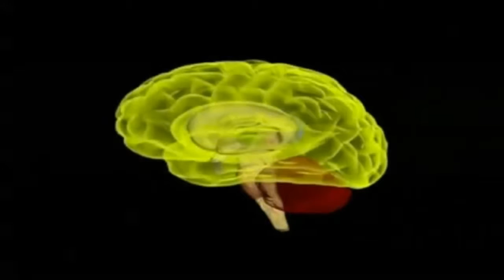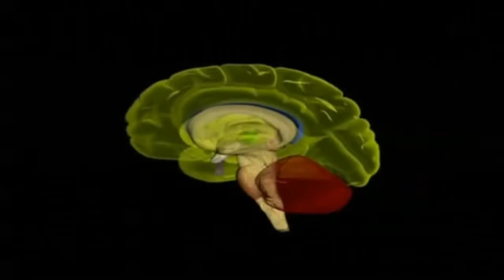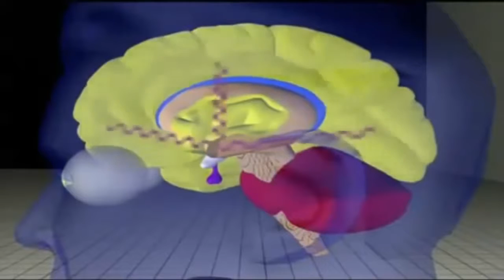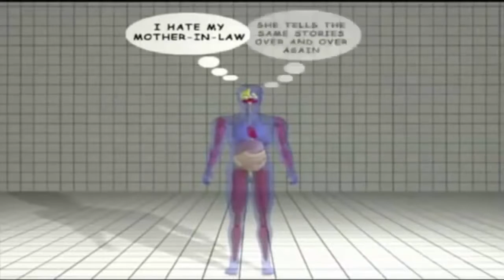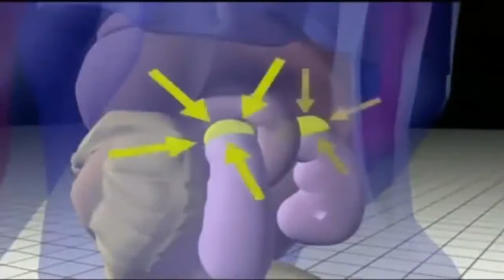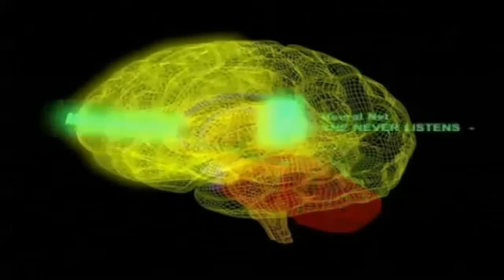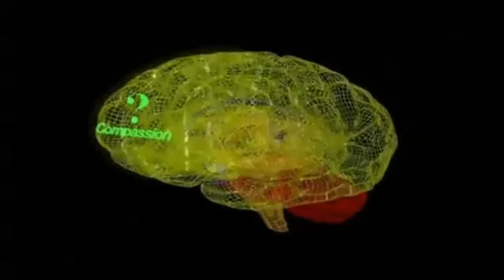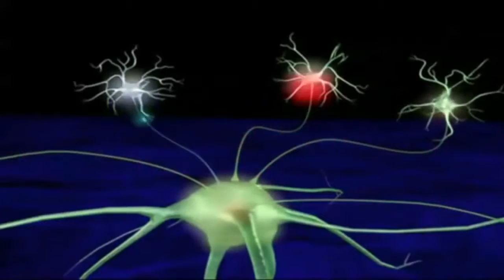Les trois cerveaux pour passer de la réflexion, à l'action, à l'être. Dr Joe Dispenza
Combler le fossé entre les neurosciences et la compréhension du profane, le Dr Joe donne une analogie fascinante de la façon dont notre cerveau fonctionne dans les domaines de la mémoire explicite vs implicite.

Ses explications permettent une compréhension limpide du fonctionnement de nos neurones dans les 3 cerveaux : mental, émotionnel et instinctif.

L'intention d'une réalité désirée, encore virtuelle, donc imaginée, mais que l'on parvient à vivre factuellement au niveau émotionnel, rend possible un remodelage des connexions neuronales.
Et cette plasticité permet un changement d'attitude mentale qui va entrainer un changement de comportement et rendre possible la réalisation de la réalité qui jusque là n'était que potentielle.

Car c'est l'expérience dans le corps, via les émotions ressenties réellement, qui permet une compréhension véritable et rend possible la concrétisation dans la réalité de ce que le mental avait désiré.

Son message: "Le chemin pour transformer le monde consiste à nous transformer nous-mêmes. Et quand nous sommes dans cet état d'être, nous autorisons les autres à faire de même."